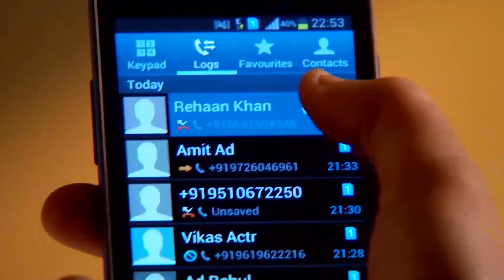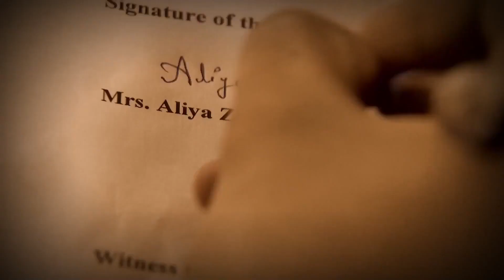Buradan Dönüş Yok Artık | Benimsin Hint Dizisi 71. Bölüm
Alya, ailesinin ondan aldığı imzanın neden olduğunu anlıyor. "Bana İhanet Ettiniz!"

Orijinal Adı: Beintehaa
Yönetmen: Maan Sinh Minku, Ankur Bhatiya
Oyuncular:  Harshad Arora, Preetika Rao
Yapım Yılı: 2013
Senaryo: Sonali Jaffer